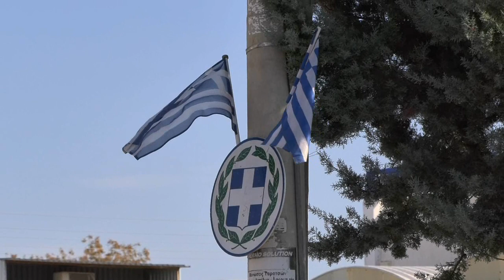Παρέλαση στην Ανάβυσσο19.StudioVGgr.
Παρέλαση στην Ανάβυσσο19.
 Στη Μνήμη των Ηρώων του ΟΧΙ της 28ης Οκτωβρίου 1940.
Η Παρέλαση της μαθητιώσας νεολαίας και των Συλλόγων στην Ανάβυσσο.
Μετά τη δοξολογία  της Αγίας Σκέπης, το Τρισάγιο την
κατάθεση στεφάνων και τον Εθνικό Ύμνο, ήρθε η σειρά της
παρέλασης της σπουδάζουσας νεολαίας.
Με αρετή και υπερηφάνεια για τους προγόνους Ήρωες οι οποίοι θυσιάστηκαν για τη δική μας ελευθερία,
 παραλλάσσαμε σήμερα για να υπενθυμίσουμε σε όλους τη
Μνήμη τους. Χρόνια πολλά.
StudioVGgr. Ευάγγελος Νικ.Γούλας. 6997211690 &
Το 1940 η Έλληνες πολέμησαν για μια Ελεύθερη Πατρίδα,
Θρησκεία, Οικογένεια, Εργασία και ΟΧΙ Δουλεία.
Η Βιντεοσκόπηση και φωτογράφηση έγινε από το Photo Video StudioVGgr. Τηλ. 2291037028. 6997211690.

StudioVGgr.Hello, here you are in a multicultural entertainment channel and Updates enjoy beautiful moments of life, Evangelos.
Γεια σας, εδώ βρίσκεστε σε ένα πολυπολιτισμικό κανάλι  ενημέρωσης και διασκέδασης χαρείτε όμορφες στιγμές της ζωής, Ευάγγελος.  PhotoVideoStudiovggr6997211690.